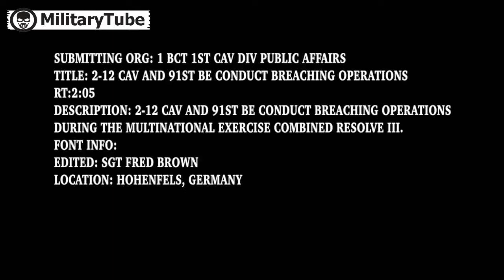Ultra Powerful Anti Land Mine Tank in Action M1 Abram Assault Breacher Vehicle new